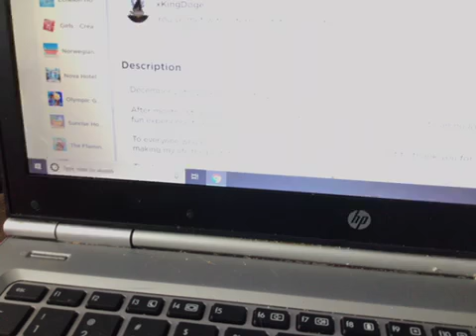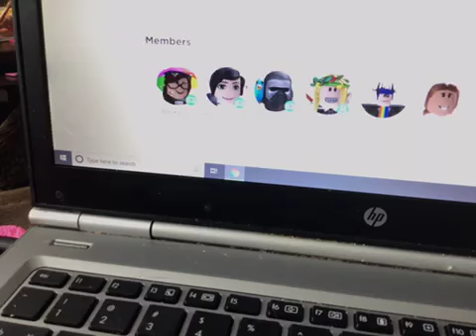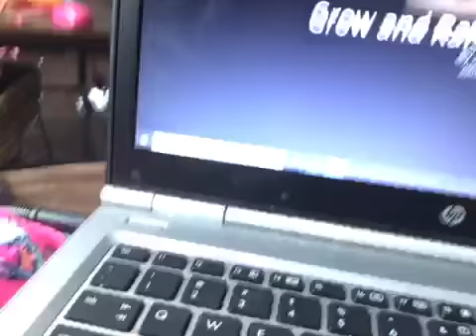first gaming video